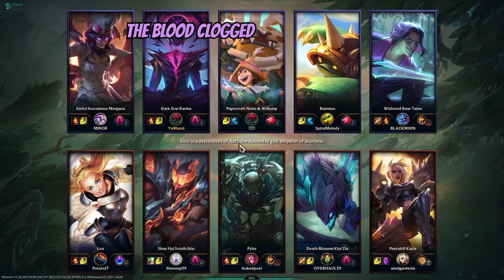SA ELA SA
Casual Gaming. Weekly upload (Probably).

Feel free to hit me up for video editing :D
Credits:
Background music
Luigi Circuit - Mario Kart Wii [OST]: